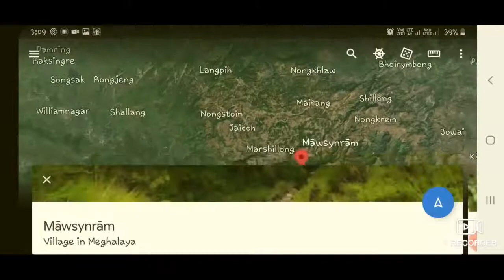(7×52) மழை பெய்யுமா?? அது எப்படி!!!!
In this video I discuss about highest rainfall in the world...